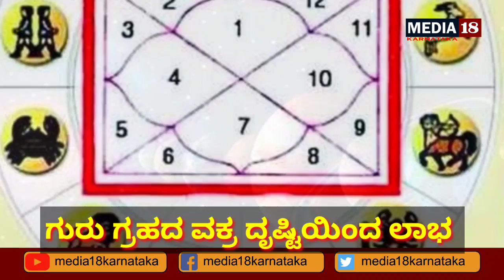ಮೇಷ ರಾಶಿಯಲ್ಲಿ ಗುರು ಹಿಮ್ಮುಖ ಚಲನೆ